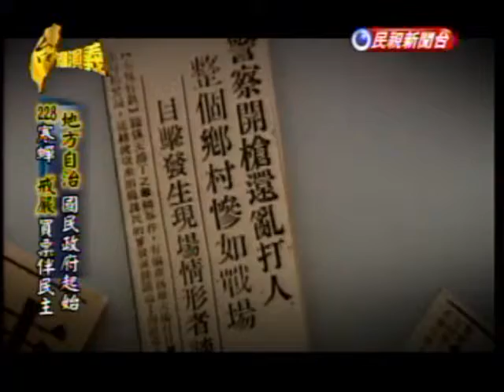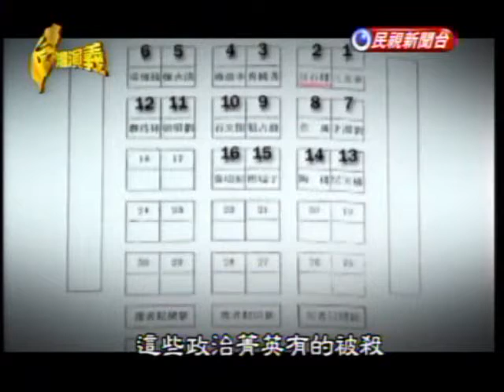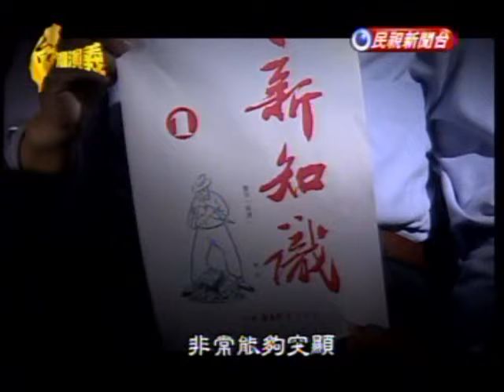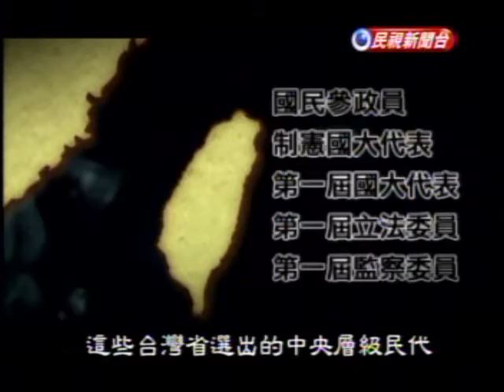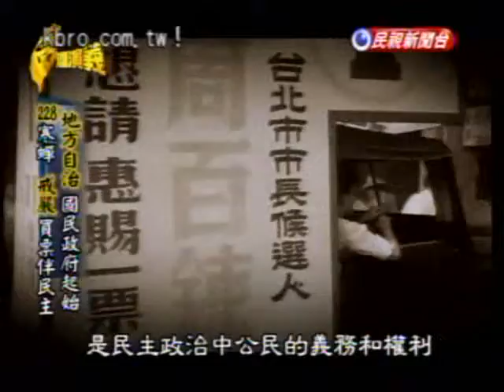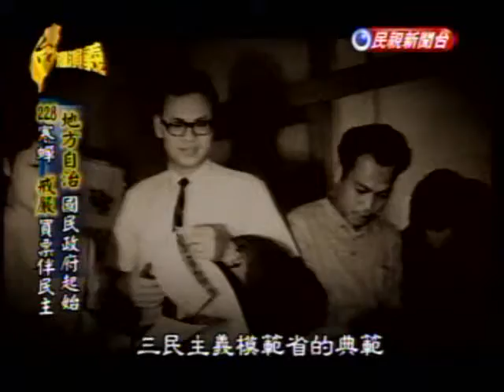台灣演義：台灣選舉史(2/5) 20091121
(民視) 台灣演義 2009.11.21. (重播)